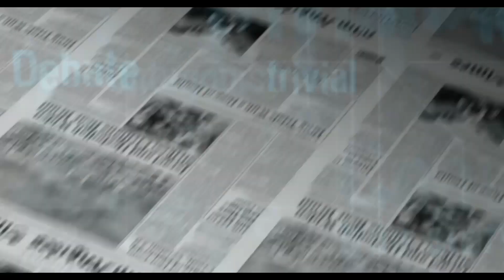Mysterious signal from Proxima centauri | Tamil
By following my instagram account, your questions will be answered in my Q&A sessions and you can chat with me directly so that if you could wish to suggest me some topics like mystery, crime, horror, etc... If your suggested content is better, then I will make a video about that topic and I will shoutout your name in that particular video.